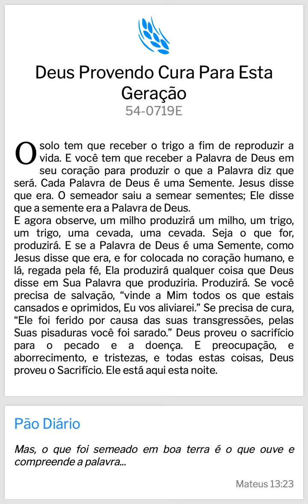Pão Diário: Deus Provendo Cura para esta Geração - WMB